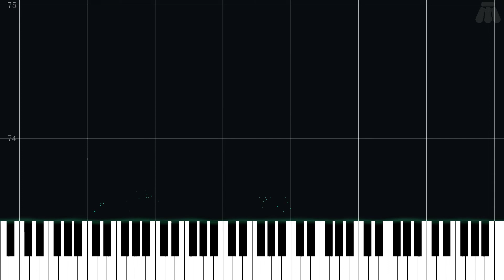Cavi Cape - Mario & Luigi: Bowser's Inside Story - Intermediate Piano Tutorial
Intermediate Piano Tutorial for Cavi Cape from Mario & Luigi: Bowser's Inside Story (2009) in the Super Mario series.